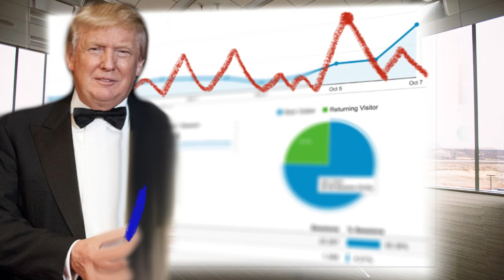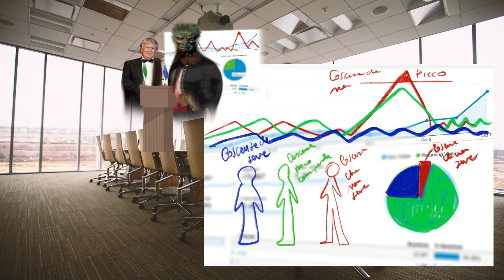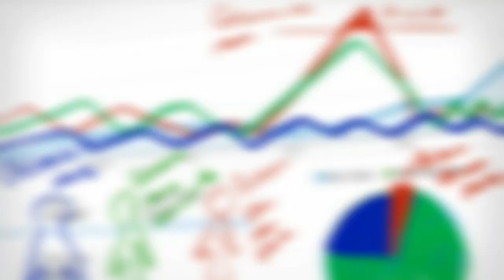Viaggio sciamanico sul problema attuale (ricordo che va preso come una favola - 22/4/20)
Ciao a tutti volevo aggiungere qualche commento in questo spazio della descrizione del video: nei viaggi sciamanici si possono osservare diverse cose come lo stato di salute nostro o di un altra persona e dare informazioni coscienziali per la modifica della situazione o andare sempre nell’Akasha, una realtà non ordinaria, a vedere informazioni di eventi in una time line non locale, in questo video vi condivido il viaggio che ho fatto ieri 22 aprile 2020 dove ho dato un occhiatina nell’Akasha per approfondire il significato informativo del coronavirus da un punto di vista energetico. Vi invito a prendere con le pinze e ad osservare il contenuto del video come un racconto privo di fondamento perchè l’osservatrice non è un mezzo scientifico attendibile. Possiamo però utilizzarlo per fare riflessioni personali ... come ad esempio l’aspetto del panico e della paura che mostrano delle persone e il loro ricorso alla religione in modo disperato e poco utile allo stato psicofisico di loro stessi e di chi gli sta intorno. Mentre l’argomento sul 5G può essere preso come spunto di riflessione. Buona visione. Riguardo al personaggio principale che tiene la riunione può semplicemente essere apparso perchè rientra nel nostro immaginario collettivo quindi nel complesso prendetela come una favola. Buona visione
Ps: volevo aggiungere che le informazioni sul piano dell’edificio saltavano da 28 a 38, veniva 28 e poi 38, poi si è fermato a 28. Comunque era variabile e c’era un 8 o 28 o 38 ma l’8 era fisso. Per curiosità ho messo su internet parola: grattacielo multinazionale farmaceutica e mi è apparso il grattacelo che ho inserito nel video, e nelle informazioni diceva che il grattacelo è di 58 piani ma Trup talvolta dichiara che è di 68 per avere più clienti che gli chiedono le camere d’albergo... “ il  Grattacielo del presidente Donald Trump è stato costruito a inizio degli anni 80 e si compone di 58 piani, anche se spesso troverete indicati 68 piani. In realtà si tratta di un escamotage di Trump per far figurare l’edificio più alto e aumentare il valore degli appartamenti.”